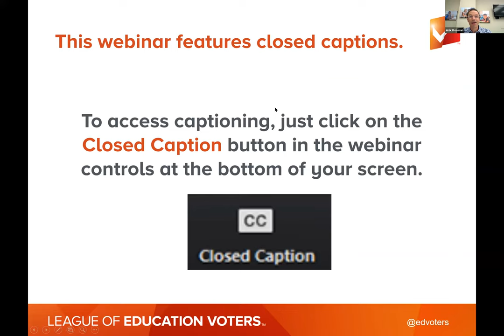LEVinar: WA Superintendents on Student Mental Health, Family Engagement, and Going Back to School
As the 2021-22 school year begins, school districts across Washington state are focusing on student mental health and family engagement while determining what learning will look like as we emerge from the COVID-19 pandemic.

In this webinar, we have assembled a panel of superintendents from across Washington state who share what school will look like in their districts for the start of the 2021-22 school year, how they would reimagine education based on what they learned from the past school year, how they plan to address student mental health and family engagement, and what kinds of supports school districts in Washington need from the state as the school year gets underway. Students with the Washington state Legislative Youth Advisory Council (LYAC) offer their feedback.

Panelists:

* Macey, a sophomore at Hanford High School in Richland
* Jeremiah, a freshman at Rogers High School in Spokane
* Renton School District Superintendent Damien Pattenaude
* Richland School District Superintendent Shelley Redinger
* Shoreline Public Schools Superintendent Susana Reyes
* Sunnyside School District Superintendent Kevin McKay
* Touchet School District Superintendent Robert Elizondo
* Vancouver Public Schools Superintendent Jeff Snell

Moderated by League of Education Voters Communications Director Arik Korman.